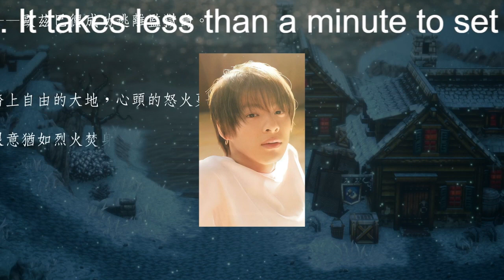【平野紫耀】コンサートが一番楽しいジャニーズランキング！King & Prince、嵐、関ジャニ∞、1位に選ばれたのは？